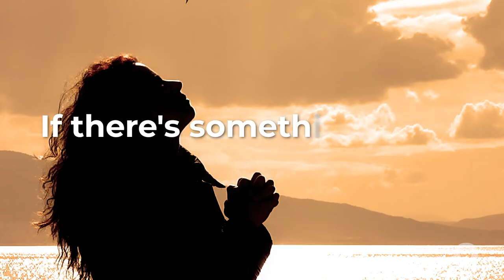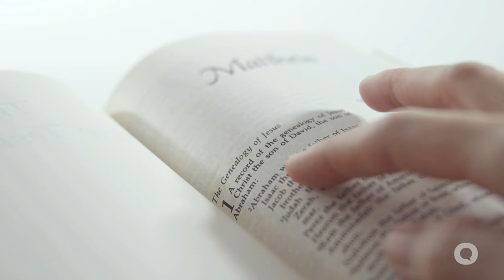Dr. Larry Crabb Answers | What Part Does Bible Study Play In My Spiritual Growth?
For more teaching and resources visit- LargerStory.com.